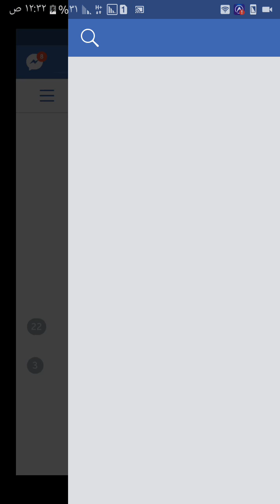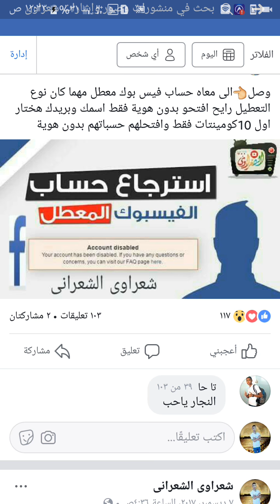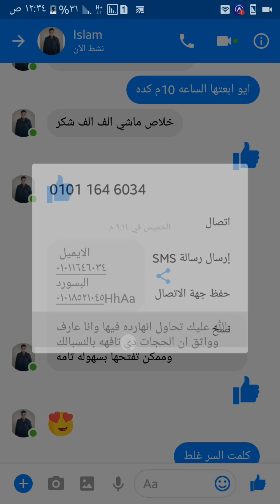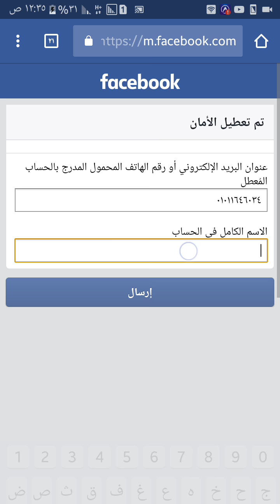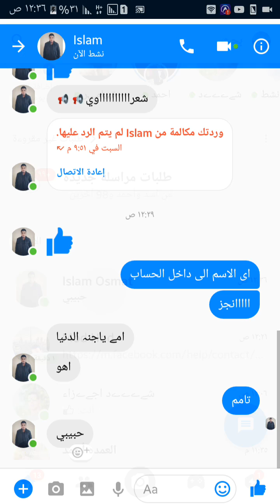فتح الحساب المعطل بدون هوية 2018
فتح حسابك المعطل بدون هوية فى هذه الطريقة الجديد والفعاله بدون الحاجه الى حساب مبرمج

لاتنسى الانضمام فى جروبنا رقم 1فى مصر فى التكنلوجيا والنت والمجانى الخ..👈

وده رابط الببدج الخاص بينا خش سجل اعجابك لمتابعة كل جديد 👇👈👈